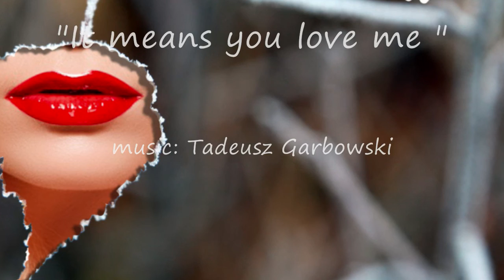It means you love me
composed, arranged and produced by Tadeusz Garbowski
by Jonatan Studio